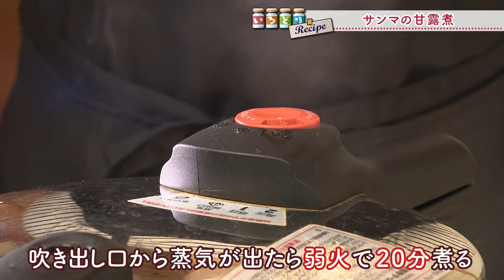サンマの甘露煮［1尾分278kcal］［崎 優子先生］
骨まで食べられます。

生サンマ　　…6尾
酒　　　　　…150ml
しょうゆ　　…50ml
みりん　　　…50ml

◇作り方
1) サンマは頭と内臓を取り、水で洗い流して3等分にする。しょうがは薄くスライスする。
2) 圧力鍋にA・(1)を入れてフタをし、強火にかけて吹き出し口から蒸気が出たら弱火で20分煮て火をとめ、ピンがさがるまで放置する。
3) フタを開け、中火で汁気にとろみがつくまで煮詰める。

※冷蔵庫で5日、冷凍で約1ヶ月保存可能です。

◇熱血テレビ「いろどりrecipe」
2021年11月19日(金)OA